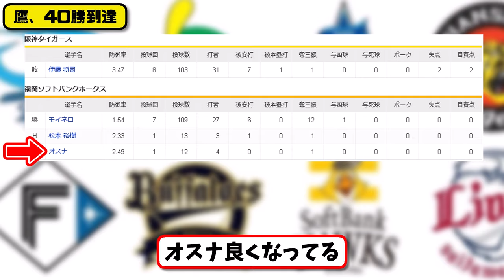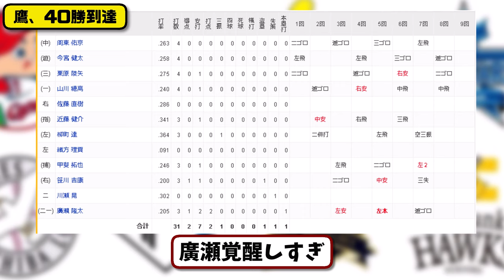【パ1位vsセ2位】ソフトバンクホークスが阪神タイガースに2-0で勝利…6月14日完封リレーで40勝到達…先発モイネロ7回無失点4勝目…廣瀬が決勝初ホームランの活躍【最新・反応集・なんJ・2ch】